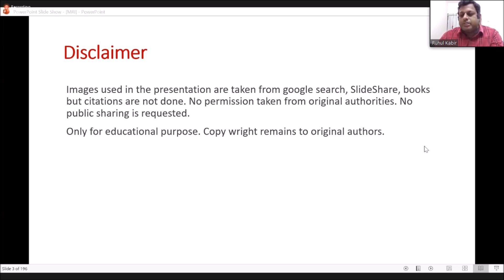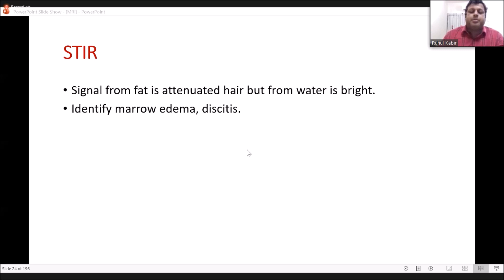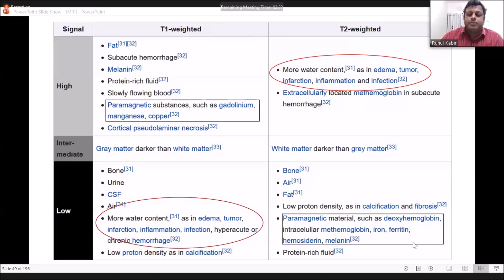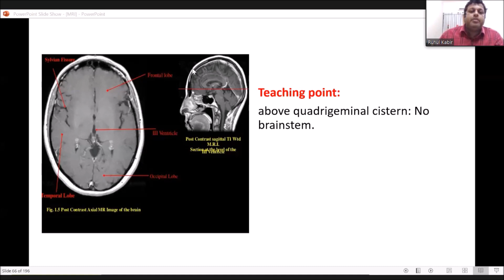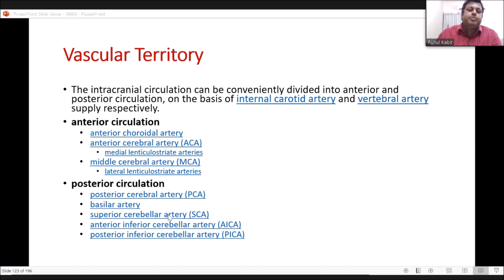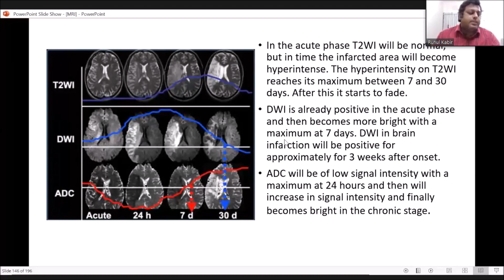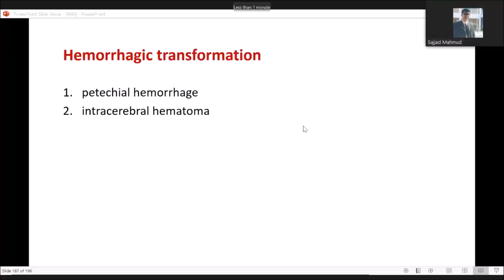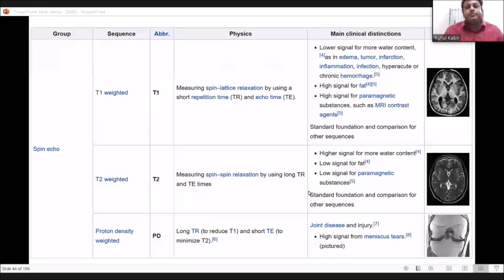MRI Brain- Basics by Dr. Mohammed Ruhul Kabir sir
Dr. Mohammed Ruhul Kabir
Assistant Professor,